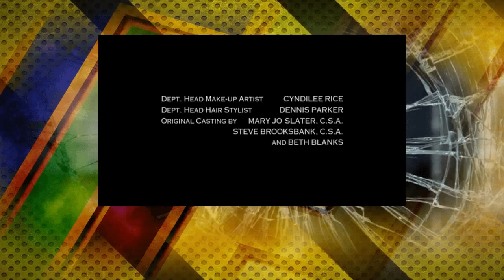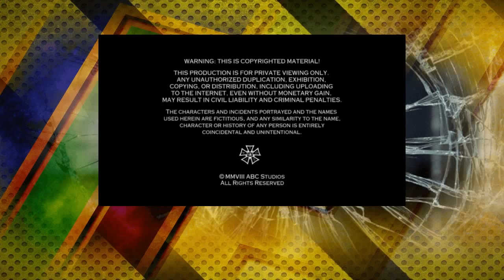Dirty Sexy Money S02E04 The Silence